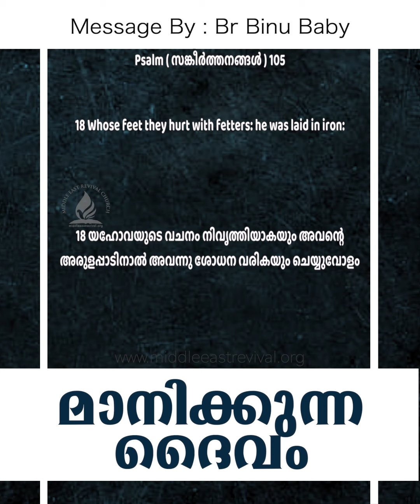മാനിക്കുന്ന ദൈവം | Malayalam Christian Message | Br Binu BABY | MERC | UAE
MIDDLE EAST REVIVAL CHURCH